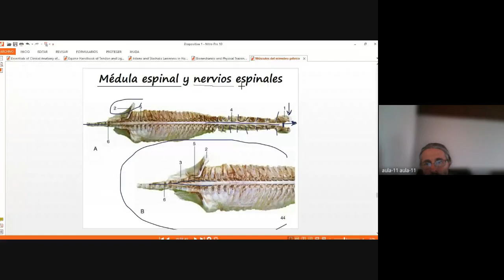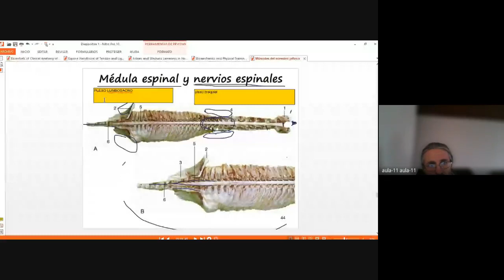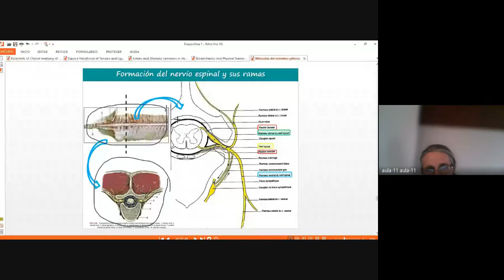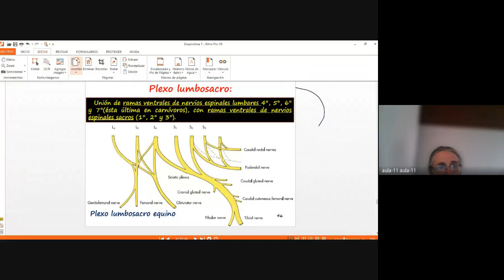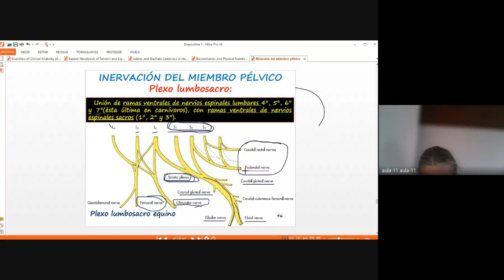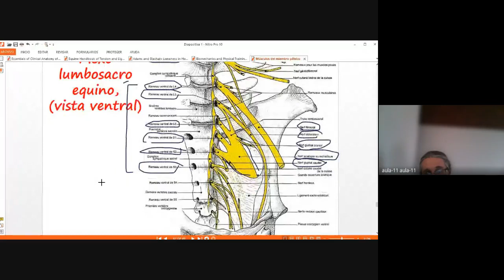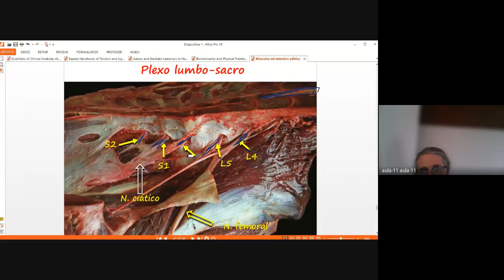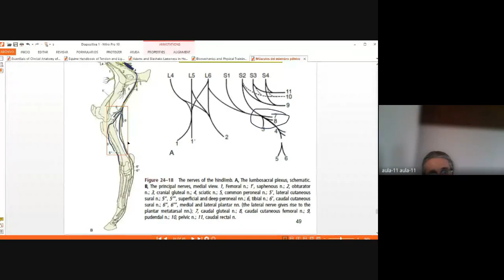Anatomía Veterinaria I Inervación miembro pélvico plexo lumbosacro, parte 2